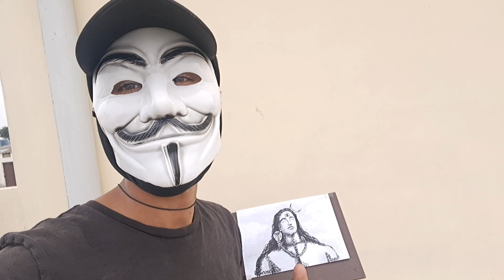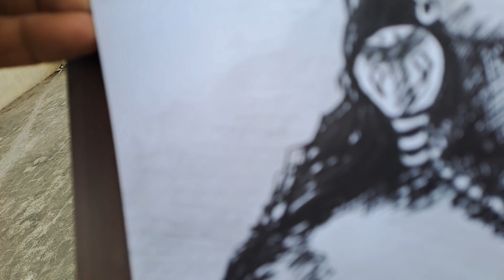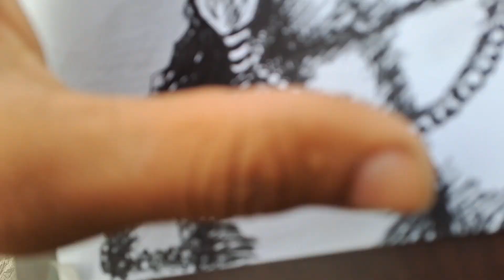making stand for artwork / how to make drawing stand at home / mask artist /